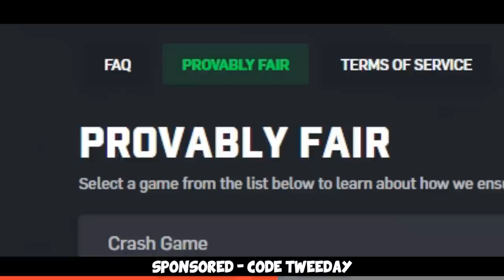RIP 4:3 RESOLUTION...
It's been a wild ride with the 4:3 resolution but we officially changed to 16:10 now. Let's go!